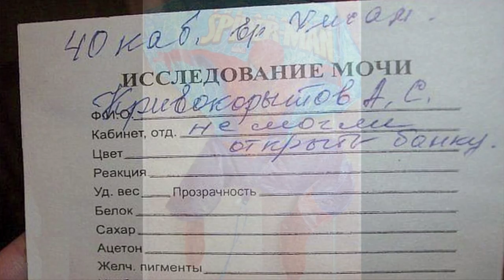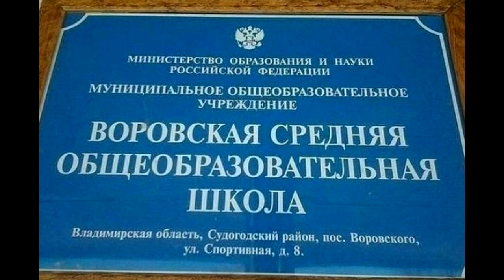Ржака!! Камеди клаб / Воля, Мартиросян, Васильев, Фотоидиотизмы, маразмы, бояны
4 часть